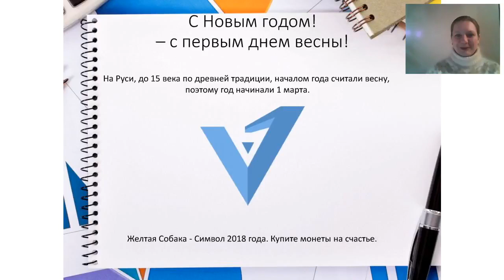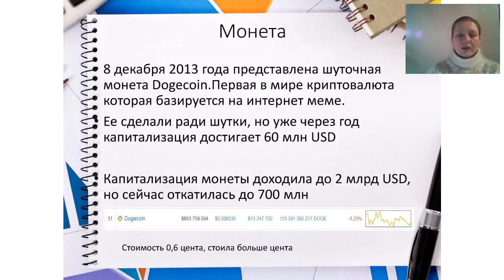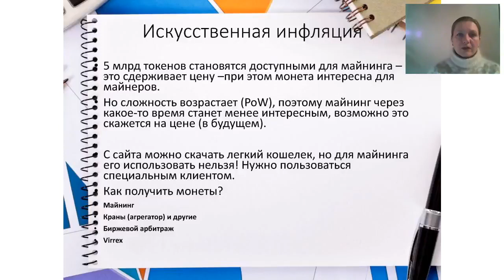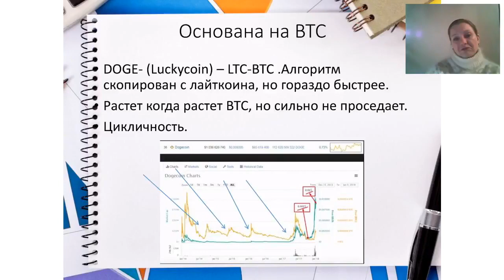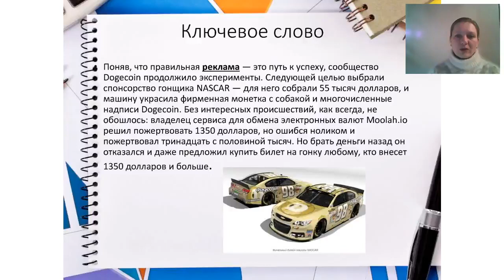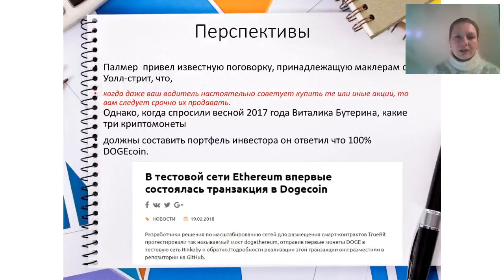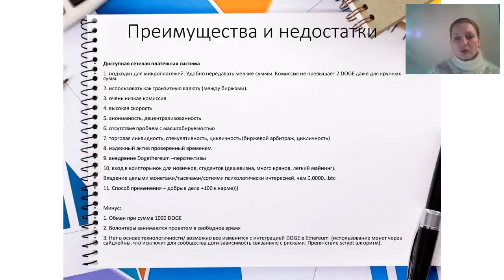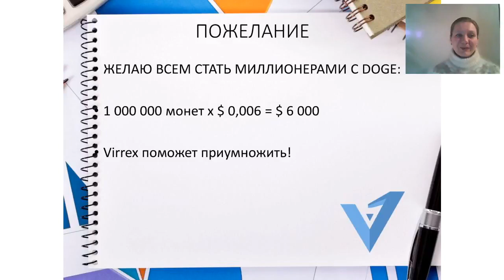Подробно о DOGE (Доги коин)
Всё о DOGE (Доги коин).

Что такое монета DOGE? Как она появилась и почему весь мир поддерживает догикоин? Быть может за этим мемом стоит нечто большее?

VIRREX - криптовалютный банк , включающий в себя хранение , приумножение  и обмен цифровых валют.

Продукты компании:
- криптовалютный кошелек (более 17 валют в одном месте)
Bitcoin | Bitcoin Cash | Litecoin | Dash | Ripple | Ethereum
Dogecoin | DigiByte | Monero | Monero | ZCash | Ethereum Classic | Komodo | Qtum и другие.
- api сервис для разработчиков (подключение магазинов и проектов)
- сервис Торговля - р2р обмен между участниками платформы
- сервис Vicash (платежный модуль оплаты для интернет-магазинов)
- инвестиционная платформа (свыше 50 видов дохода)
- мобильный банк - приложение IOS и ANDROID (в разработке)
- мультивалютные дебетовые карты (в разработке)
- собственная криптовалютная биржа (в разработке)
- краудфандинг (ICO) (создание своей криптовалюты, выход на биржи)